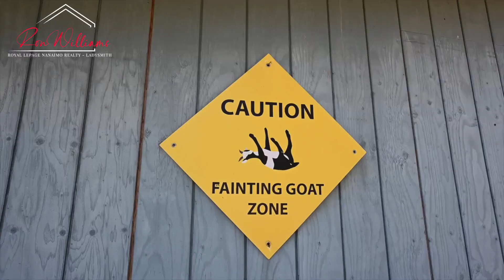Stunning Ladysmith Farm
4300 O'Brian, Ladysmith - Ron Williams

Nanaimo Photographer
Real Estate, Commercial, Drone, Video, Floor Plans and Tour